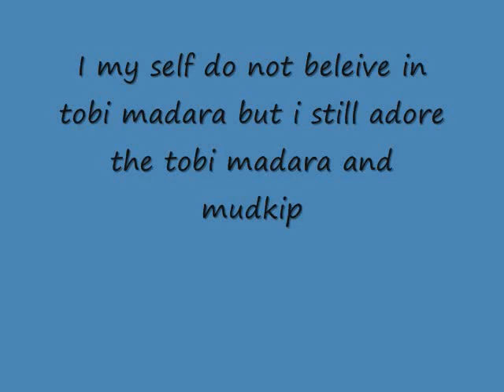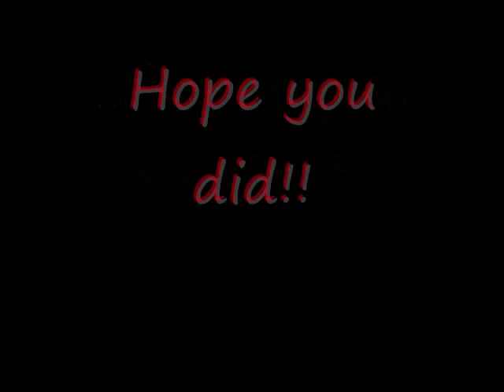MadMud (Madara and Mudkip) Inspiration tribute!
Okay pplz! Heres the link!